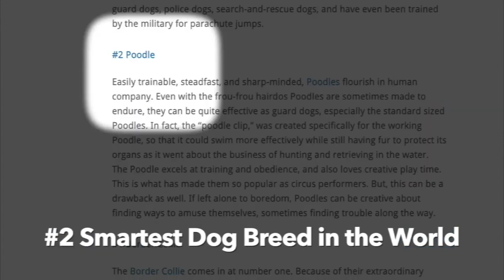TOY POODLES- 10 Things to Know BEFORE Getting One | The Poodle Mom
If you are thinking about getting a TOY POODLE. Here are the top 10 things you need to know before getting one.

We made this video for future pet parents who are considering to get a Poodle (toy, miniature or standard) as a pet and help them decide if it is the right breed for them. In this video we will share with you the traits, temperament, characteristics, health and much much more. We hope you will enjoy it!

0:00 Intro
0:49 1. Are Poodles Intelligent?
1:41 2. Are Poodles Easy to Train?
3:17 3. Are Poodles Leaders or Followers?
4:07 4. Are Poodles Picky Eaters?
4:40 5. What are the Sizes of Poodles?
6:28 6. Are Poodles Non Shedding & Hypoallergenic?
7:36 7. Are Poodles High Maintenance Dogs- Grooming?
9:03 8. Are Poodles Good Family Dogs?
9:54 9. Are Poodles Good with other Pets/ People?
11:34 10. Are Poodles Healthy?

For fellow Poodle owners, do you agree or disagree? We'd love to hear from you!

FOOD:
Air Dried Food

GROOMING:
Shampoo: Fetch! Naturals
Tearless Shampoo
Dematting Spray
Slicker Brush
Grooming Scissors

LINKS FOR PHILIPPINE VIEWERS:

Shampoo: Fetch! Naturals

BED
Bow House
Pet Paradise

Cheers,

Summer, Bailey & The Poodle Mom